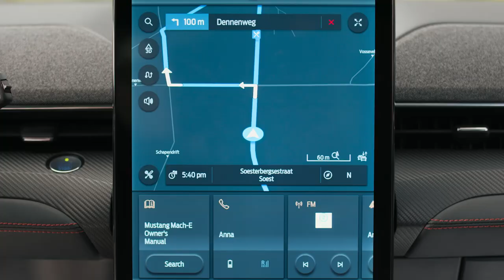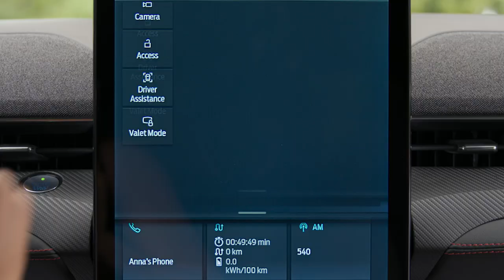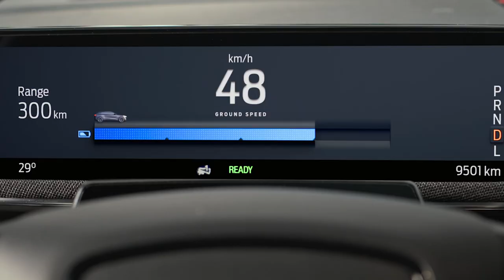FORD MUSTANG MACH-E | OTTIMIZZARE L’AUTONOMIA | Ford Italia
Sapevi che lo stile di guida può influenzare l'autonomia della tua Mach-E? Per massimizzare le prestazioni della batteria EV, ti consigliamo di guidare in modo fluido e a velocità costante.

Ecco alcuni consigli utili su come ottenere il massimo dell'autonomia dalla batteria della tua Mach-E.

COMPORTAMENTO DI GUIDA
Allo stesso modo in cui l'alta velocità, la frenata eccessiva e l'accelerazione improvvisa possono aumentare il consumo di carburante con un motore convenzionale, questi comportamenti di guida possono influenzare anche le prestazioni della batteria EV.

ONE PEDAL DRIVE
L'avanzato sistema di guida con un singolo pedale* di Ford è ideale per la guida nel traffico cittadino. Il sistema ti consente di guidare utilizzando un solo pedale, rallentando automaticamente l'auto quando rilasci l'acceleratore. Offrendo una guida fluida, efficiente e confortevole, oltre a catturare l'energia inutilizzata per ampliare l'autonomia della batteria.

MODALITÀ DI GUIDA
Le modalità di guida selezionabili modificano le impostazioni del veicolo sulla tua Mach-E, consentendoti di dare la priorità a prestazioni potenti e autonomia di guida ottimale. Per ottenere il massimo dalla carica, seleziona la modalità "Whisper". Così l’accelerazione sarà più morbida e si contribuirà a massimizzare l'autonomia.

CRUISE CONTROL
L'utilizzo del Cruise Control è un altro metodo utile per ottenere il massimo dalla batteria. Mantenendo l'auto a una velocità costante, si può ridurre la necessità di frenate e accelerazioni improvvise, e quindi aiutare a ridurre il consumo della batteria.

INTELLIGENT RANGE
La funzione Intelligent Range visualizza lo stato di carica attuale e la distanza residua in base all’autonomia. Può anche suggerire punti di ricarica convenienti lungo il percorso programmato. Nel tempo, il sistema può imparare il tuo comportamento di guida e regolare l'autonomia di conseguenza.

*Il Sistema di guida con un singolo pedale è un ausilio alla guida; è necessario prestare attenzione alla strada e utilizzare tutte le precauzioni di sicurezza. Devi essere sempre pronto a usare il freno, se necessario.